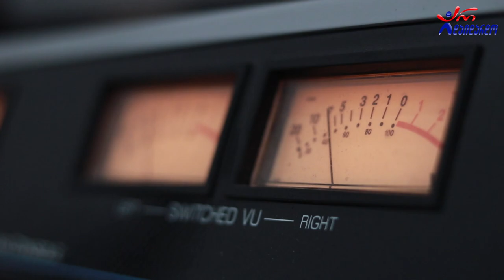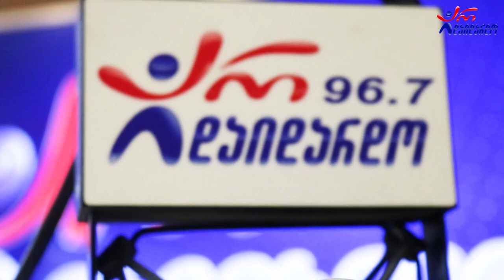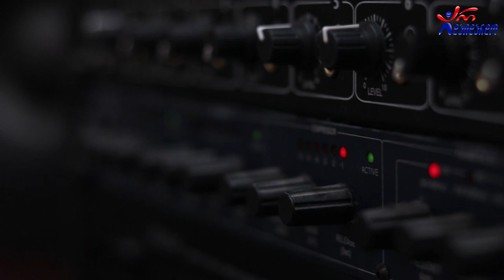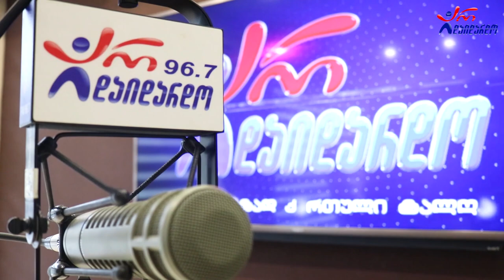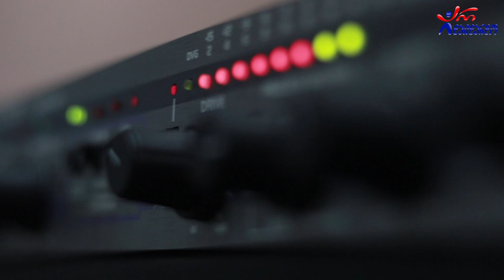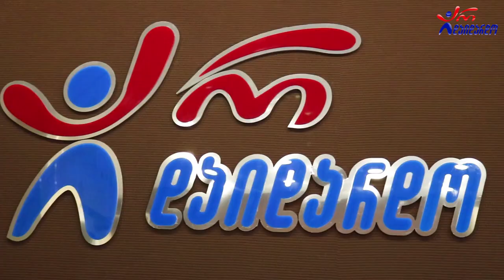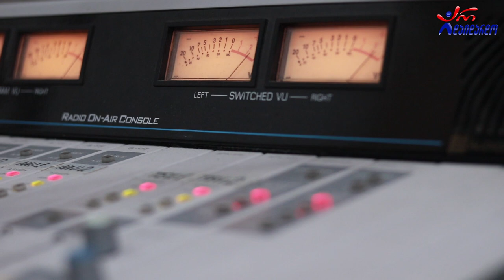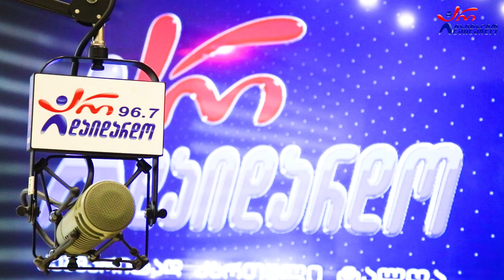"გზაჯვარედინი". ეს არის ის პერიოდი, როდესაც წარსული შეცდომები შეგვიძლია გამოვასწოროთ. XXV გადაცემა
2022 წ.  28 სექტემბერი
☛ ოთხშაბათი - 17:00. გადაცემა "გზაჯვარედინი" ანზორ ოდიშარიასა და თაკო მელიქიშვილთან ერთად. ოცდამეხუთე გადაცემა.
ეს არის ის პერიოდი, როდესაც წარსული შეცდომები შეგვიძლია გამოვასწოროთ